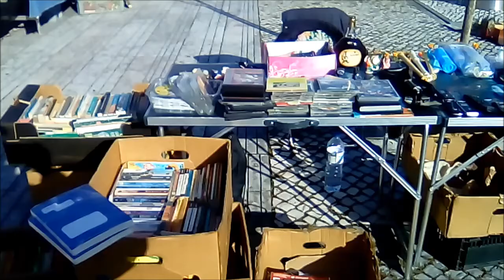Feira Velharias de Leiria 2 sábado do mês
Feiras e mercados